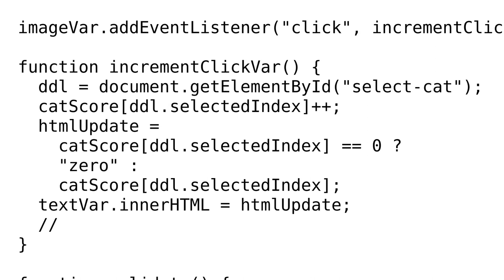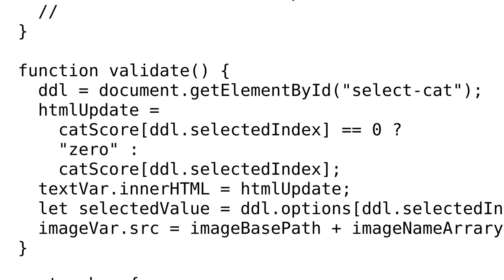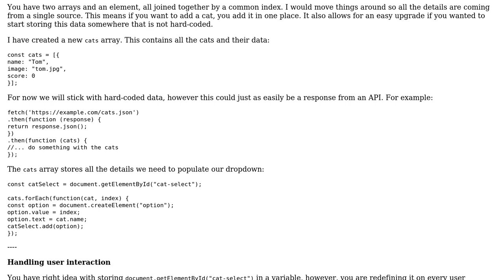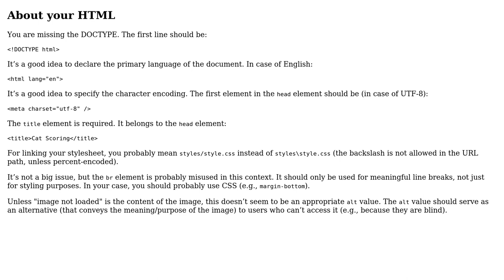Code Review: Cat Scoring app (2 Solutions!!)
Code Review: Cat Scoring app

With thanks & praise to God, and with thanks to the many people who have made this project possible! | Content (except music & images) licensed under CC BY-SA | Music | Images & others | With thanks to user unor user Stephen Rauch user frobinsonj user Deski Rey and the Stack Exchange Network Trademarks are property of their respective owners. You are responsible for your own actions.